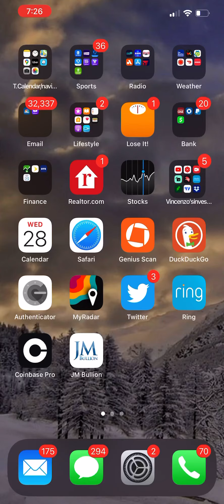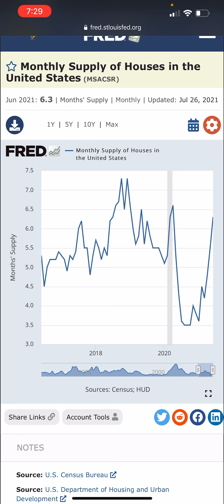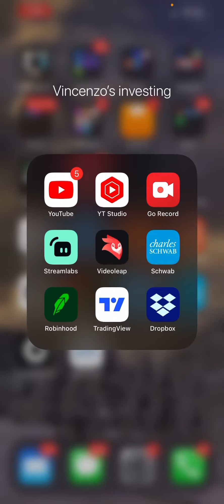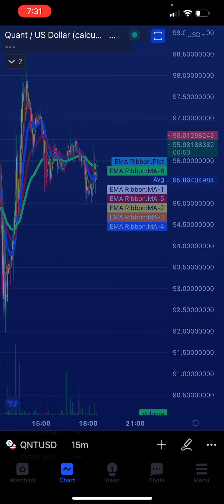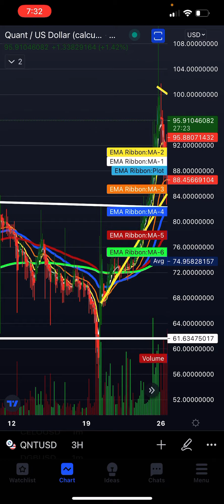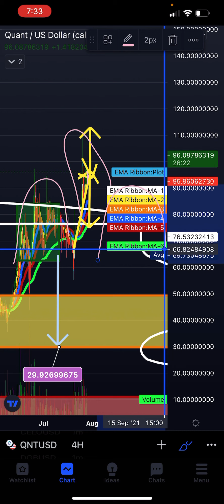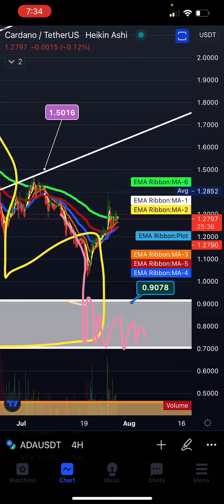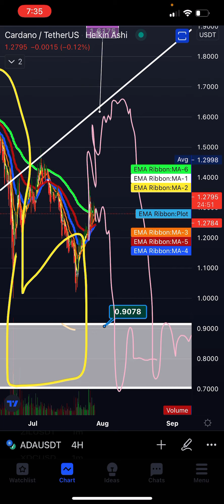CRYPTO Quant ADA 60 PERCENT HOUSING MARKET COLLAPSE OVERSUPPLY OF HOMES 🏡 BUYERS GONE